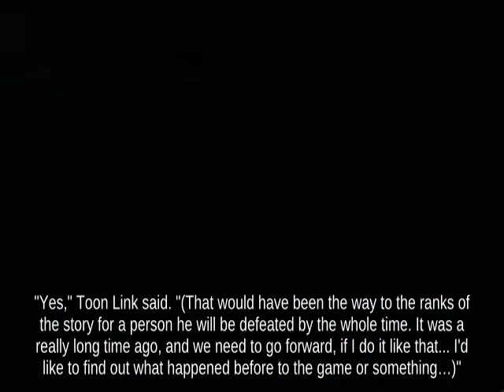💂‍♂️🏃🌮Dair Olimar holding Metal Blade fighting on Coliseum || Wii U